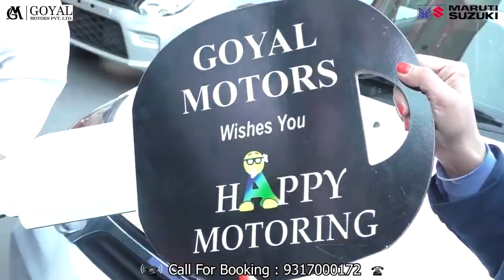रिकांगपिओ : अज्ञात चार युवक राहगीर से आठ हजार रूपये व मोबाइल छीन कर फरार ।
Reckong Peo: Four unknown youths absconded by snatching eight thousand rupees and mobile from a passerby.